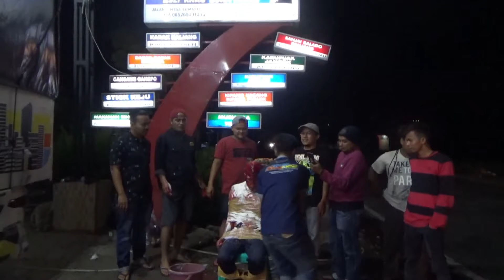ADA APA DENGAN BOSS PICKO CHANNEL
selamat datang di channel bus & truck videos.

channel ini menayangkan tentang bus, truck serta jalan yang cukup ekstreme.

silahkan komentar dibawah bila ada saran dan masukan.

terima kasih...